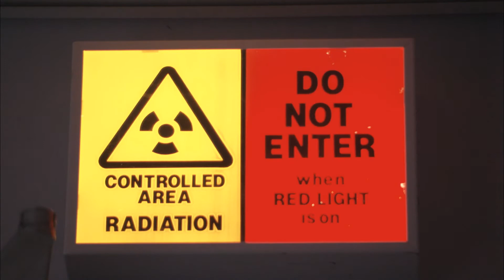Are Bums a Good Place To Inject? | ExperiMental | Curious?: Science and Engineering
We look at why needles are about to get longer and blame it on our fat behinds!

Which wacky experiments would you like to see on our channel?

ExperiMental - From Season 1 Episode 1: We demonstrate why toast falls butter side down, we take to the skies and we also discover a one-person helicopter that could be the answer to busy rush hours.

Ever wondered why goats faint when they get scared? The goat’s muscles seize up when they become frightened and they drop like flies! We also test the 5-second rule and we also figure out how far you have to fling a Scotsman before everything is revealed. And last but by no means least, we show you which part of the male brain can’t stop thinking about what’s below the belt.

In each episode, we recreate these wacky experiments. They might seem silly but believe it or not many of them have played an important role in genuine scientific research and some of them have ultimately led to surprising scientific breakthroughs or real-world applications.  But it's not just the science of today we’ll be turning our beady eye upon – we’ll also be running our own Test Department answering important questions like “why does toast always fall butter side up?” or “can you play the bagpipes using helium rather than air?”.